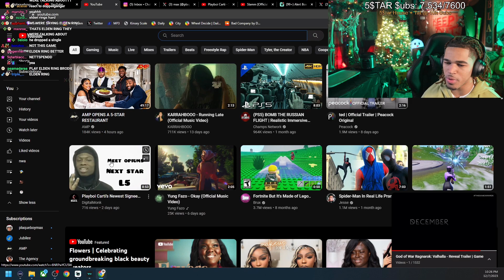PlaqueBoyMax Reacts To God Of War Ragnarok Valhalla